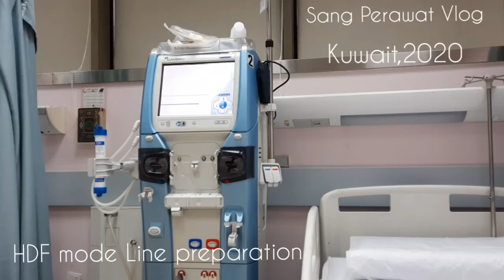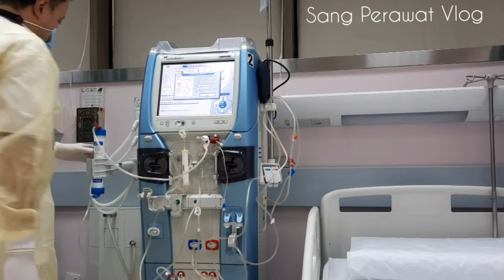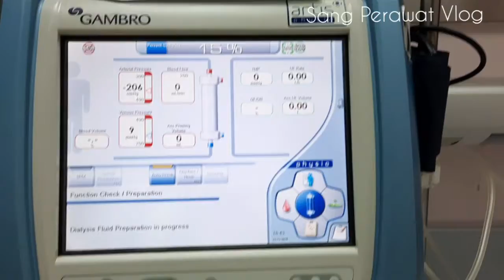HDF Mode Line Preparation (Gambro)